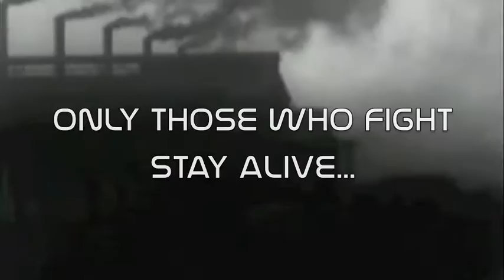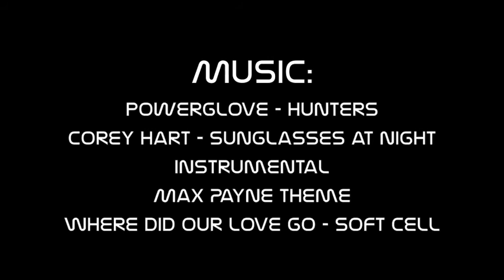Warrior Women Of The Wasteland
A Short film by Luke Coverdale
Starring Liz Fesenmaier, Bernie Sponberg and Dmitri Martin.
Written, edited, produced and directed by Luke Coverdale
2016